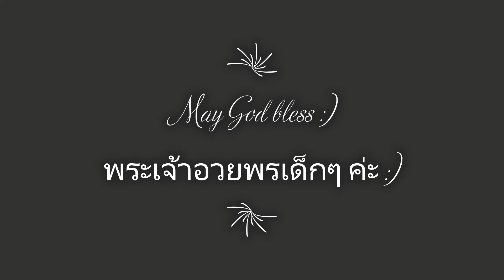House on the Rock (Crafts for Kids)